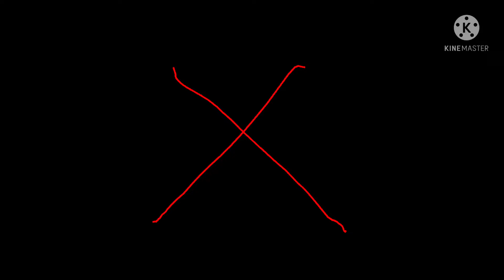Pokerap (Johto) part 2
Lady Dai Creator